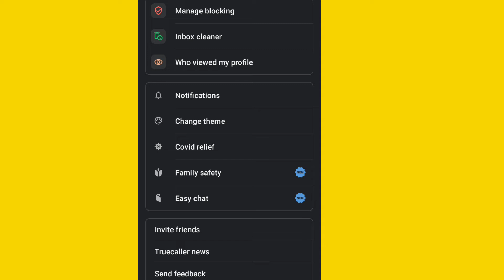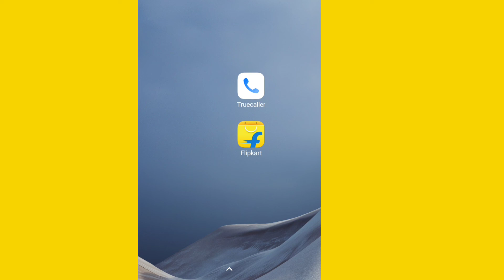How To Set DarkMod Truecaller in Redmi Mobile